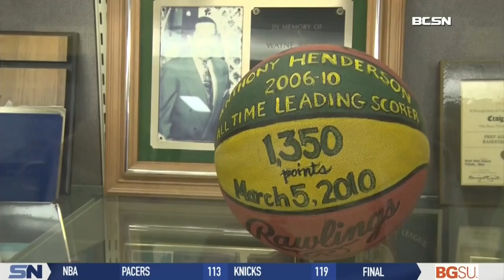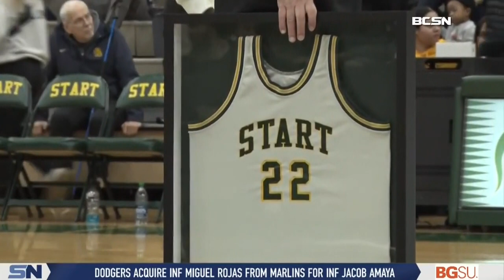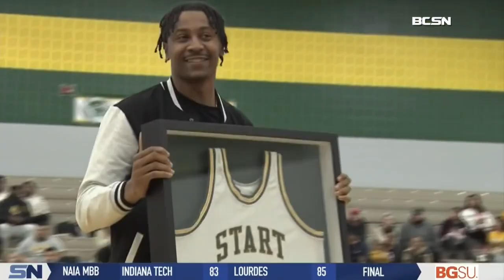From Start to the Screen: Ant Henderson's Life Sticks to Basketball Script